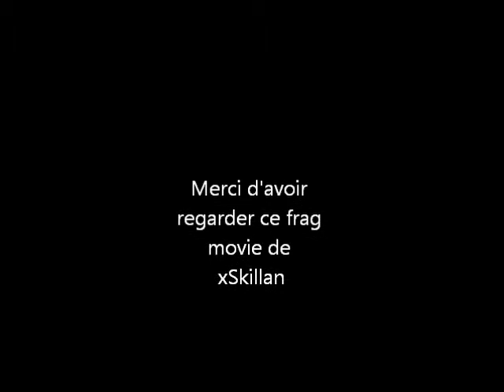Frag movie cod4 by xSkill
musique/music:Drake feat. Kanye West, Lil Wayne & Eminem - Monster (Untz Remix)